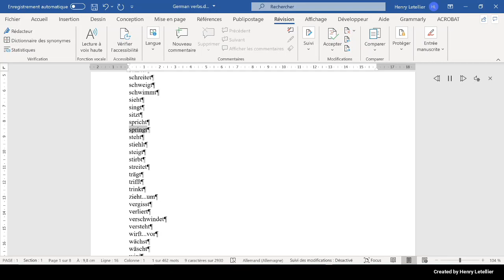steht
This is the Microsoft Hedda voice that is reading the word steht